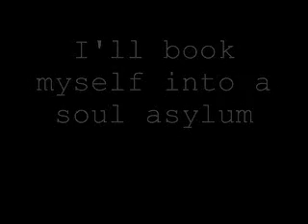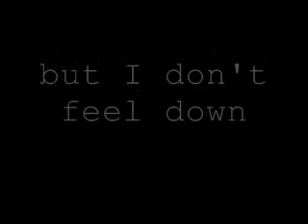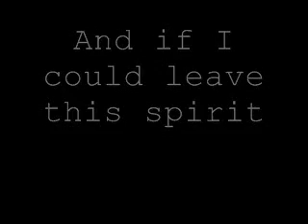"Half The World Away" by Oasis - From the single "Whatever" (With Lyrics)